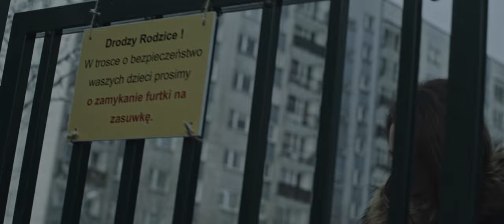Bęsiu - Bezpiecznie (prod. Piotr Lemański)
Teksty/Rap: Bęsiu
Muzyka: Piotr Lemański
Realizacja wokali/mix: Zdolny dla G1FFted Audio
Adlibs: 6l4nk
Mastering: Grrracz
Label: Antidotum Records
ISRC: PL-04M -21-00003

Produkcja teledysku: 9LITER FILMY
Scenariusz : Błażej Jankowiak, Mateusz Wiercioch (Fundacja Nie Zmarnuj Swojego Życia)
Reżyseria : Błażej Jankowiak
Kierownik produkcji : Piotr Abłasewicz
Script Supervisor : Ireneusz Jankowiak
II Operator : Patryk Szewczyk
1 AD : Jakub Piskorz
Scenografia : Błażej Jankowiak, Ireneusz Jankowiak, Piotr Abłasewicz
Oświetlenie : Jakub Piskorz, Patryk Szewczyk
Make Up : Dorota Piecha
Dyżurny planu : Mateusz Koza

Wystąpili : Łukasz BĘSIU Bęś, Weronika Wolanin, Monika Wolanin, Sławomir Krupa, Patrycja Kurlapska, Diana Celmer-Tumulka, Paweł Belzyt

Teledysk i utwór jest elementem kampanii MojeGniazdo w ramach projektu “Też jestem mamą, też jestem tatą - edycja 2021” Fundacji Nie Zmarnuj Swojego Życia. Projekt uzyskał dofinansowanie w ramach Konkursu „Po pierwsze Rodzina!” na rok 2021.